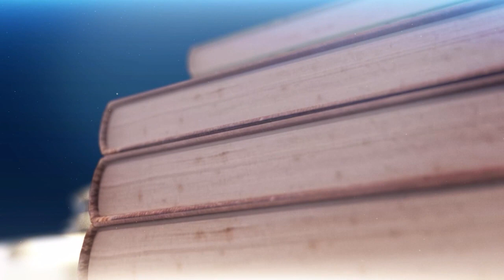برنامج - وعد الله - الشيخ عبدالرضا المعاش 4